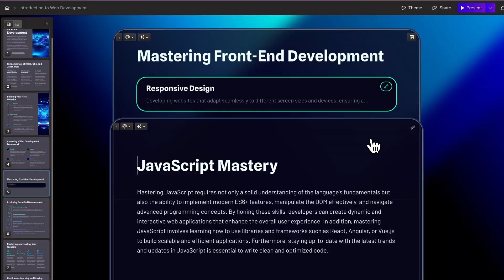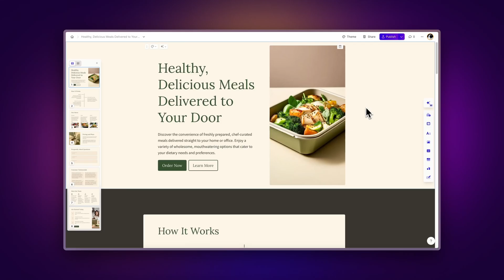How to better organize your presentations with Nested Cards | Gamma Tutorial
Discover a new medium to present your ideas, powered by AI

00:00 - Intro
00:18 - Creating Nested Cards
00:44 - Editing Nested Cards
01:02 - Tips for using nested cards
01:35 - Outro

In this Gamma tutorial, learn how to use nested cards to create dynamic and organized presentations, documents, and web pages. Discover how to add additional context, supplementary information, and interactive sections to engage your audience. With nested cards, you can easily hide or display information, making your content more dynamic and organized.

Follow along as we explore the process of creating and editing nested cards in Gamma. Whether you're a content creator, presenter, or website developer, nested cards offer a versatile tool to enhance your projects.

Start using nested cards today and bring your ideas to life with Gamma.